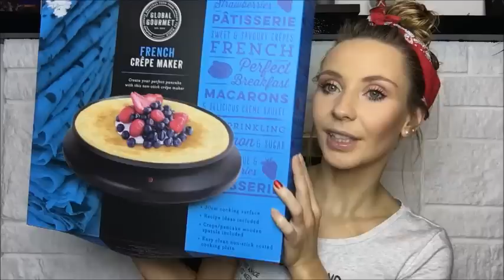Ce mi-a adus Mos Craciun | What I Got for Christmas 2015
Facebook: Cristina Kovacs Official